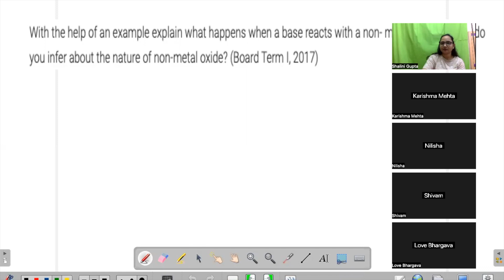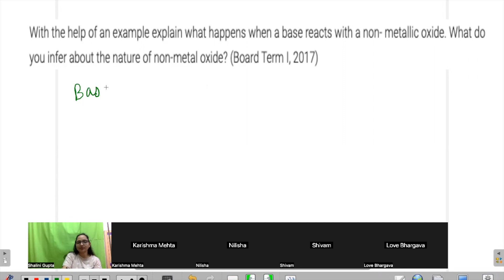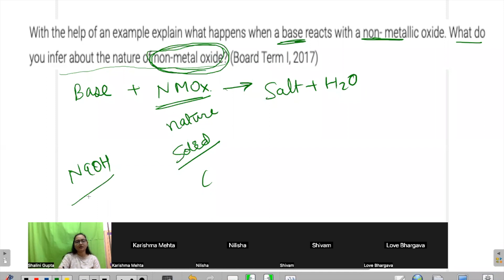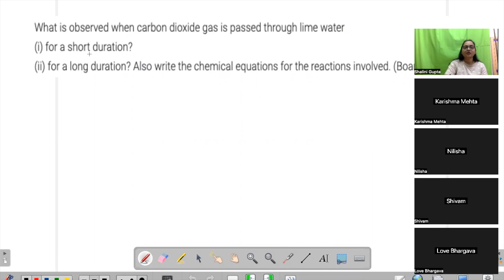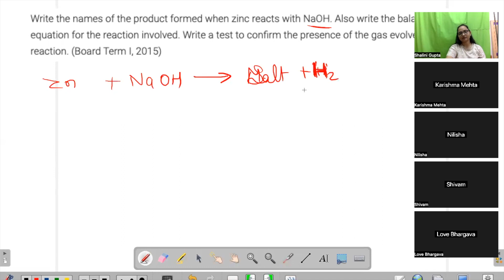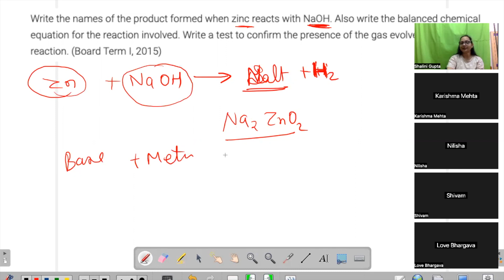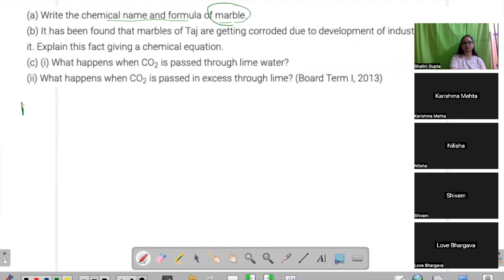revision part 3 boardexam cbse rbse science chapter 2,3 acid base salt metal and nonmetal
Description

 Science

10 बोर्ड , (M.P.,U.P.,Bihar ,Chattisgarh. )
RAS, M.P.  PSC, and various state public service commission
बैंक,
शिक्षक भर्ती ग्रेड 1 ग्रेड 2,
एसएससी, SSC
पुलिस भर्ती, (CONSTABLE/S.I.)
पटवारी,
एलडीसी,
REET
Bstc,